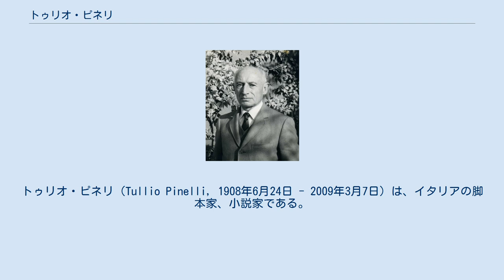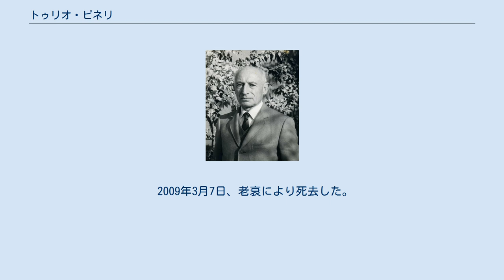トゥリオ・ピネリ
トゥリオ・ピネリ（Tullio Pinelli, 1908年6月24日 - 2009年3月7日）は、イタリアの脚本家、小説家である。
トゥリオ・ピネッリとも表記される。
 イタリア王国（現在のイタリア共和国）トリノに生まれる。
貴族の出身で、騎兵将校、法律家といった職を経て、舞台の戯曲を書き始める。
戯曲が注目され、映画界に入り、1943年に脚本家としてデビューする。
 1952年、ピエトロ・ジェルミ監督の『越境者』の脚本で、同作を共同執筆したジェルミ、フェデリコ・フェリーニとともにドイツ映画賞敢闘賞を受賞する。
1957年、フェデリコ・フェリーニ監督の『道』の脚本で、同作を共同執筆したフェリーニとともに第29回アカデミー賞脚本賞にノミネートされる。
1958年、フェデリコ・フェリーニ監督の『青春群像』の脚本で、同作を共同執筆したフェリーニ、エンニオ・フライアーノとともに第30回アカデミー賞脚本賞にノミネートされる。
1959年、フェデリコ・フェリーニ監督の『カビリアの夜』の脚本で、同作を共同執筆したピエル・パオロ・パゾリーニ、エンニオ・フライアーノとともに、スペイン・バルセロナでのサン・ジョルディ賞最優秀外国脚本賞を受賞する。
 フェデリコ・フェリーニ監督の『甘い生活』の脚本で、同作を共同執筆したフェリーニ、ブルネッロ・ロンディ、エンニオ・フライアーノとともに1961年にはナストロ・ダルジェント賞最優秀脚本賞を受賞、1962年には第34回アカデミー賞脚本賞にノミネートされる。
1964年、フェデリコ・フェリーニ監督の『8 1/2』の脚本で、同作を共同執筆したフェリーニ、ブルネッロ・ロンディ、エンニオ・フライアーノとともに、ナストロ・ダルジェント賞最優秀脚本賞を受賞、同年の第36回アカデミー賞脚本賞にノミネートされる。
 1976年、マリオ・モニチェリ監督の『私の友だち』の脚本で、同作を共同執筆したレオ・ベンヴェヌーティ、ピエロ・デ・ベルナルディ、ピエトロ・ジェルミとともに、ナストロ・ダルジェント賞最優秀脚本賞ならびに同最優秀原作賞を受賞する。
 1982年、マリオ・モニチェリ監督の『グリッロ侯爵』の脚本で、同作を共同執筆したモニチェリ、ピエロ・デ・ベルナルディ、レオ・ベンヴェヌーティ、ベルナルディーノ・ザッポーニとともにナストロ・ダルジェント賞最優秀脚本賞を受賞する。
1986年、マリオ・モニチェリ監督の『女たちのテーブル』の脚本で、同作を共同執筆したモニチェリ、ピエロ・デ・ベルナルディ、レオ・ベンヴェヌーティ、スーゾ・チェッキ・ダミーコとともにナストロ・ダルジェント賞最優秀脚本賞、ならびに同年のダヴィド・ディ・ドナテッロ賞最優秀脚本賞を受賞する。
1988年、フランスの女優マドレーヌ・ルボーと結婚する。
 満90歳を迎える1998年、マクシミリアン・ロベスピエールに題材をとった小説『ロベスピエールの家』 La casa di Robespierre を執筆し、出版される。
 2009年3月7日、老衰により死去した。
満100歳没。
 83作の脚本作がある。